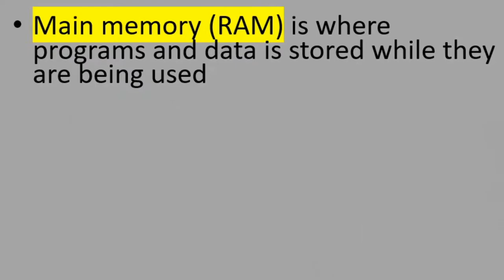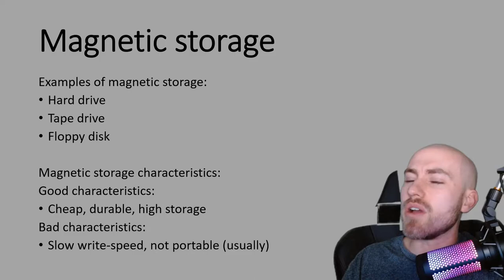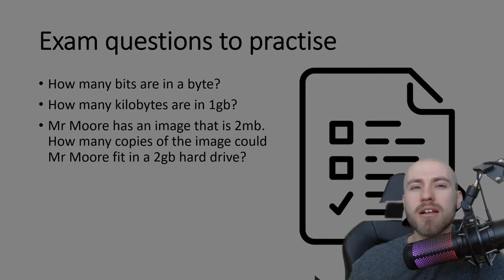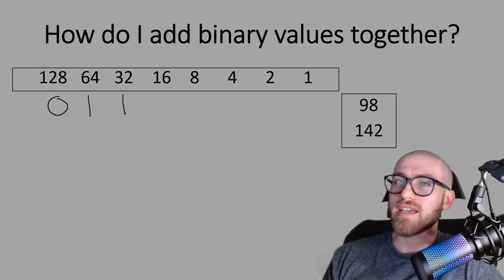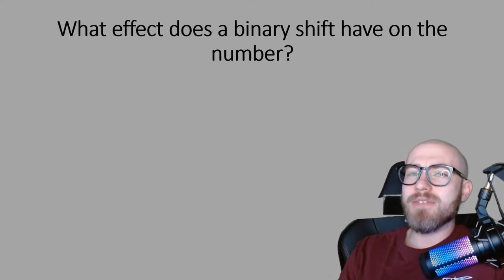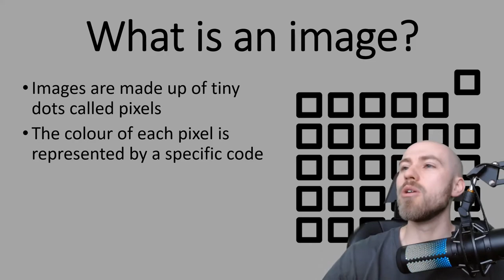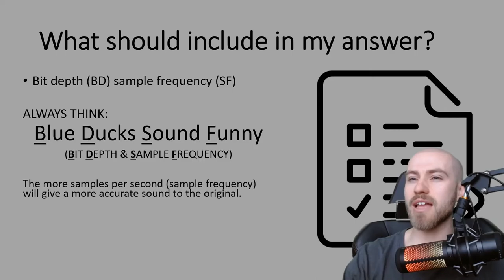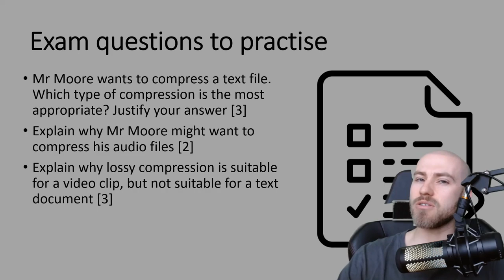1.2 Memory & Storage full topic revision | OCR J277 9-1 Computer Science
Revision notes and explanations for 1.2 Memory & Storage - OCR J277
9-1 Computer Science.

0:00 What is memory?
1:17 What is read-only memory?
2:08 What is virtual memory?
3:08 Exam questions on Memory
3:59 What is secondary storage?
5:19 What are the types of storage?
10:25 Exam questions on storage
11:10 What is binary?
12:40 What does file size mean?
13:03 Different storage amounts
14:40 How to convert file sizes without a calculator
17:06 Exam questions on file size conversions
17:45 Conversions between denary and binary
18:34 How to count in binary
20:29 How to carry out denary & binary conversions
23:38 Exam questions on binary conversions
25:20 How to perform binary addition
28:08 Adding binary exam example with overflow
29:57 What is an overflow error?
30:39 Exam questions on binary addition
31:15 How to perform a binary shift
34:22 What effect does a binary shift to the left have?
35:20 What effect does a binary shift to the right have?
35:40 Exam questions on binary shifts
36:09 What is a character set?
37:25 What is ASCII?
38:13 What is UNICODE?
39:00 Remembering the ASCII binary alphabet
40:58 Exam questions on character sets
41:46 What is an image?
42:05 What is colour depth?
43:43 What is image resolution?
44:47 Calculating an image file size in bits
45:46 What is metadata?
46:26 Exam questions on image representation
47:32 How is sound sampled?
47:50 How is sound converted?
48:23 What affects the size and quality of a sound?
49:25 Calculating the size of a sound file in bits
51:27 Exam questions on sound representation
52:41 What is compression?
52:49 Why would you compress a file?
53:35 Types of compression
57:58 Exam questions on compression

I'd recommend pausing the video on the questions at the end to test yourself on this topic - additionally, make yourself flash cards to test yourself, example:

On the front: what affects the CPU performance?
On the back: The CPU clock speed will determine how many FDE cycles can be performed in one second. The CPU can execute more instructions with additional cores as each core works independently.

Mr Moore

1.2 Memory & Storage full topic revision | OCR J277 9-1 Computer Science
1.2 Memory & Storage full topic revision | OCR J277 9-1 Computer Science
OCR Computer Science
OCR Computer Science
Computer Science GCSE
Mr Moore Computer Science
Mr Moore GCSE Computer Science
9-1 OCR Computer Science
1.1 systems architecture
J277
J277 computer science j277 revision
Computer science revision
OCR j277 computer science
What is compression?
What is compression?
lossy compression
lossless compression
lossy and lossless compression
lossy compression explained
lossless compression explained